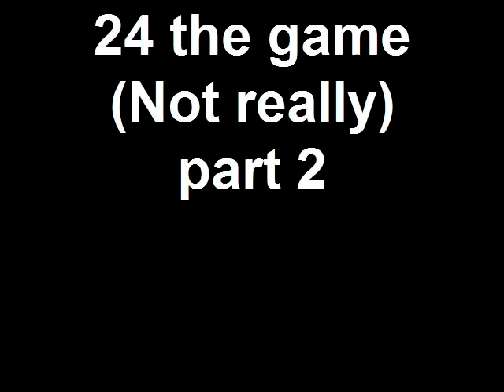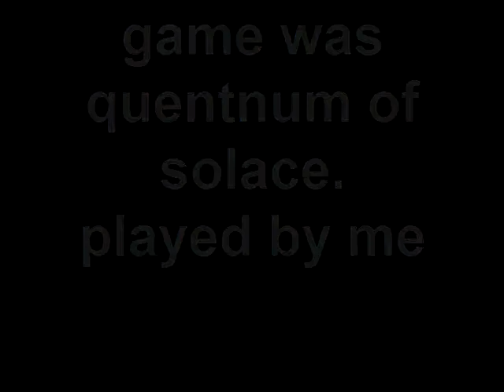24 the game (Not really) part 2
just wirte what videos u like to wach on youtube so i can try to make them ( not inapropet)